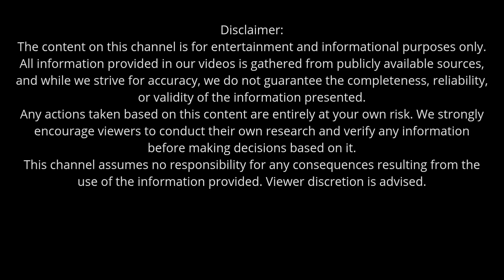The End of Plastic? Revolutionary Supermaterial Made from Bacteria Could Transform the World:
Is this the beginning of the end for plastic? Scientists may have just created the future of sustainable materials—and it's not made from oil or chemicals, but from bacteria. In this eye-opening video, we reveal the full story behind a revolutionary supermaterial that’s stronger than steel, clearer than glass, more flexible than plastic, and—most importantly—100% biodegradable. If you care about cutting-edge technology, the environment, or the future of humanity, this is a discovery you need to know about.
Backed by research published in the prestigious journal Nature Communications, this breakthrough material is made from bacterial cellulose, grown in a rotating bioreactor that controls the structure down to the microscopic level. Enhanced with boron nitride nanosheets, this bio-based material offers unprecedented strength (553 MPa) and three times the thermal conductivity of conventional cellulose. It’s not just a green alternative—it’s a full-blown upgrade.
From eco-friendly packaging and smart textiles, to biocompatible electronics, electric vehicle cooling, and next-gen energy storage, this biodegradable supermaterial could soon replace plastic in almost every corner of modern industry. And unlike traditional manufacturing, this process is low-cost, scalable, and completely non-toxic—a one-step, zero-waste solution to our planet’s plastic pollution crisis.
Are we witnessing the death of plastic and the rise of a new era in material science? Find out why this could be one of the most important scientific breakthroughs of the 21st century.
🔔 If this blew your mind, don’t forget to like this video, subscribe for more cutting-edge science and future tech insights, comment below with your thoughts, and share this video with others who care about the planet. Together, we can spark the change the world needs.